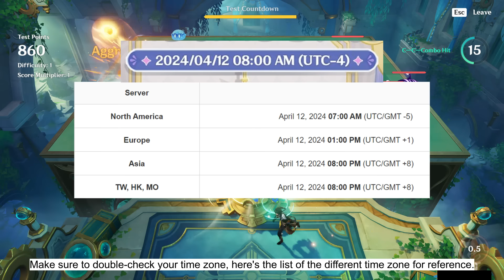UPDATE!!! 4.6 Optimization, Update 4.6 Banners Phase 1 All 4-Stars - Genshin Impact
Source 4.6 banners: Team Mew

First of all, don't forget to watch the Genshin Impact version 4.6 special program livestream, it will premiere on the Genshin Impact official Twitch channel and YouTube channel tomorrow on Friday April 12, 2024 at 08:00 AM (UTC-4).
Make sure to double-check your time zone, here's the list of the different time zone for reference.
the version 4.6 update is just around the corner, it's expected to be released on Wednesday April 24, 2024, which is around 2 weeks from now.
Most of you probably already know that according to reliable sources, it has been confirmed that Arlecchino and Lyney are expected to be featured in the first phase, with Wanderer and Baizhu following in the second phase of the version 4.6 character banners.
as for the 4-star characters that will be featured on the version 4.6 banners, unfortunately there is currently no information available.
However, rumors have suggested that Lynette, Freminet, and Bennett could potentially be featured in the first phase of the version 4.6 character banners.
Please note that information regarding upcoming version 4.6 character banners has not been officially confirmed by the game developer and is subject to change.
If you want to pull or wish for Lyney and Arlecchino in version 4.6, it is recommended to begin gathering their ascension and talent level-up materials in the current version.
Both characters share the same ascension and talent level-up materials, with the exception of the talent books, normal boss materials, and weekly boss materials.
And it is also recommended to craft all of the treasure compass gadgets, this is because, after the version 4.6 update, a treasure chest icon will appear on the map after you use the various kinds of treasure compass corresponding to the region.
the way it works is may be similar to the Flowing Joyspar gadget in version 3.8, if you remember, that gadget was used to locate joyeux vouchers and treasure chests in the Veluriyam Mirage map within a specific radius.
In contrast, the felicitous joyspar gadget was an enhanced version of the Flowing Joyspar gadget, capable of displaying all treasure chests and joyeux vouchers on the Veluriyam Mirage map in version 3.8.
You can get the Anemo and Geo treasure compass diagrams by reaching reputation level 6 in Mondstandt and Liyue.
while to get the Electro, Dendro and Hydro treasure compass diagrams you must reach reputation level 9 in Inazuma, Sumeru and Fontaine respectively.
in version 4.6, a new area will be introduced that is expected to contain numerous treasure chests, to make it easier to find these treasure chests, you can use the treasure compass gadget.
It is estimated that there will be around 100 to 150 treasure chests scattered throughout the new area, this translate to a potential of 1000 Primogems that can be obtained from this new area.